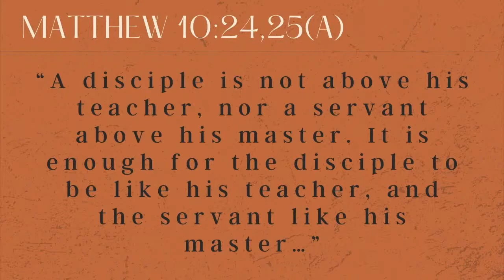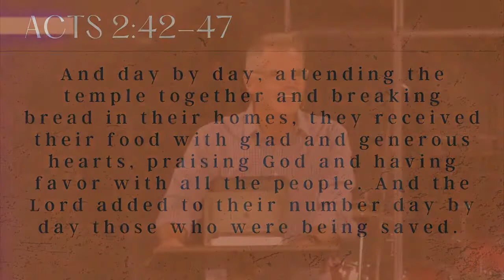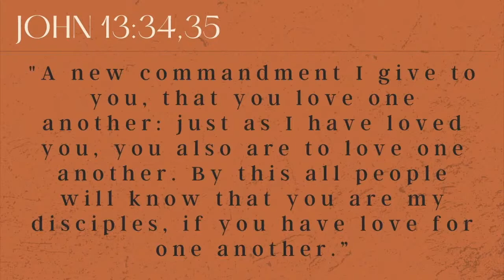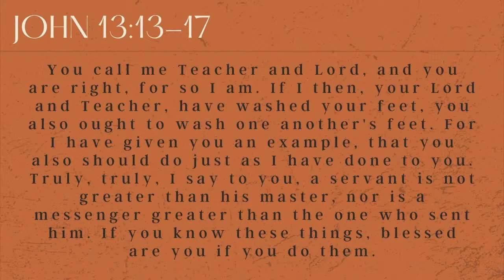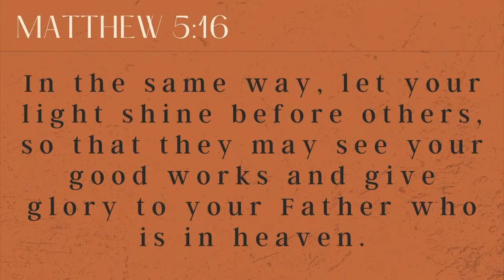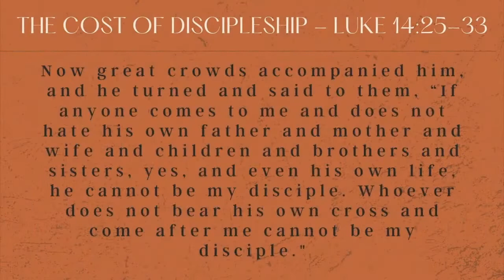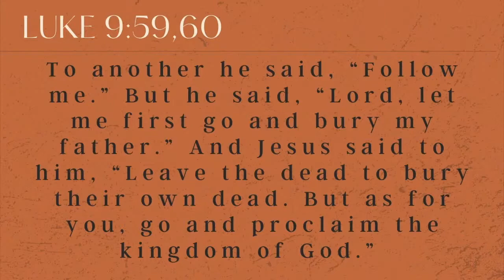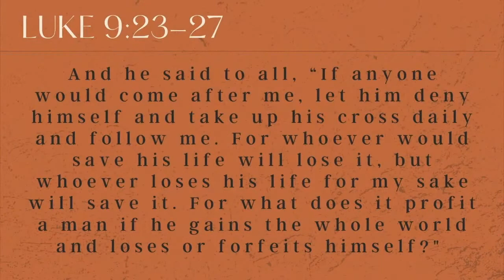Being a Disciple of Christ || October 17th, 2021 || Rise MKE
What does it look like to be a disciple of Christ? Pastor Jay uses scripture to illustrate what is means to live as a disciple of Christ.